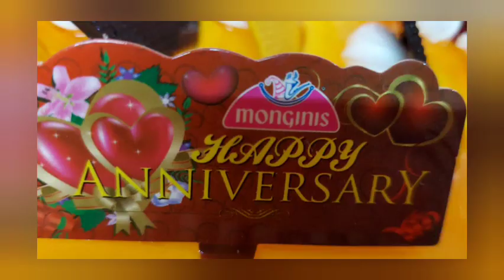শুভ বিবাহ বার্ষিকী । সানি+কোয়েল । 05.12.2022